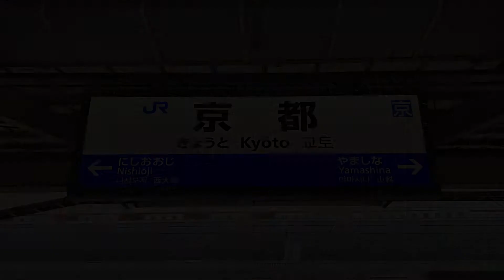【土休日限定運用も!!】京都駅電車ウォッチ《225系・683系特急サンダーバード・HOT7000系特急スーパーはくと etc.》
0:11 225系 新快速大阪行き（土休日限定）
1:01 223系+225系 普通加古川行き
2:10 225系100番台 ツーショット
2:19 683系4000番台 特急サンダーバード10号大阪行き
3:20 223系 新快速姫路行き
4:22 智頭急行HOT7000系（増6両編成） 特急スーパーはくと5号倉吉行き
5:45 223系 普通網干行き
6:47 225系+223系 新快速姫路行き
7:48 225系 普通加古川行き＆683系（3+3+6両）特急サンダーバード12号大阪行き
9:35 223系+225系 新快速姫路行き
10:45 113系 当駅止（湖西線）
11:31 225系+225系 普通網干行き
12:38 223系 新快速姫路行き
13:40 223系 新快速大阪行き（土休日限定）

◇ 【響くジョイント音】JR京都線 電車ウォッチ @京都駅《683系サンダーバード・HOT7000系スーパーはくと・新快速など》

◇ 【響くジョイント音】京都駅で列車ウォッチ！（2022.7）《683系&681系特急サンダーバード / 智頭急行HOT7000系特急スーパーはくと / 225系新快速 / 221系みやこ路快速 など》